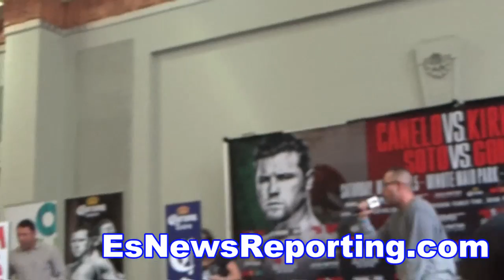canelo fan says he will tko kirkland in 11 - EsNews